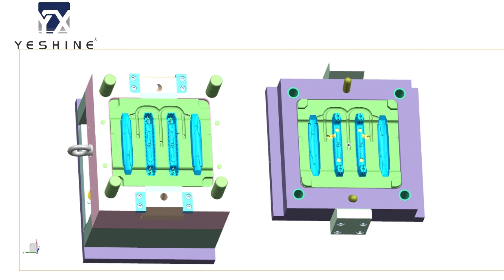YESHINE Plastic Moulding Manufacturer Luggage Buckle Plastic Injection Moulding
Wenzhou Yeshine Parts Co.,ltd
Specialized in manufacturing all Luggage Accessories! Our main products include Trolley, Wheel, Handle, Lock, PP injection mould and Aluminum mould, etc, with high quality and competitive price!